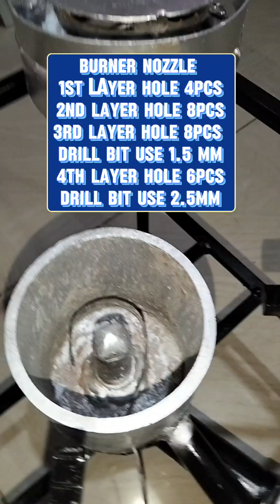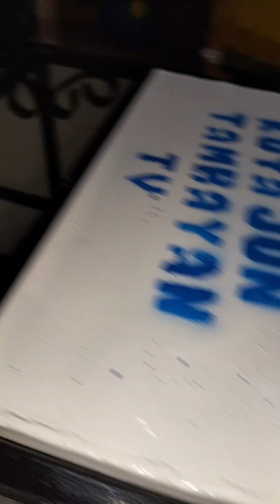new design heavy duty kalan de used oil made from solid square bar metal.step by step tutorial.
Ang video na ito ay tungkol sa pagawa ng kalan de used oil Anti liyab blue flame.